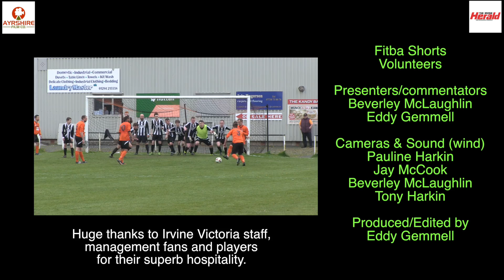Fitba Shorts - Irvine Vics v Kello Rovers 2016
The Fitba Shorts volunteer team were at at Victoria Park, Irvine to film the newly promoted Irvine Victoria team play Kello Rovers. Two games left and the vics need to stack up full points to put pressure on rivals Girvan to take the title. Can they do it? Great game with a very unusual third goal for vics. Please share and support Fitba Shorts volunteers.